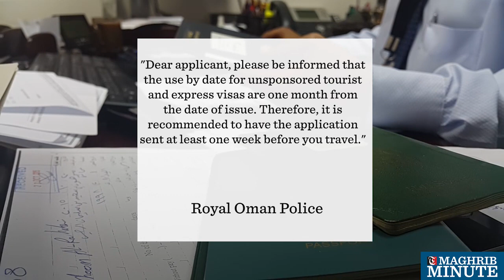Get tourist visa to Oman a week before arrival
7PM

Applicants for a tourist and express visas must apply one week before traveling to the Sultanate.

This has been announced by the Royal Oman Police.

"Dear applicant, please be informed that the use by date for unsponsored tourist and express visas are one month from the date of issue. Therefore, it is recommended to have the application sent at least one week before you travel." - Royal Oman Police